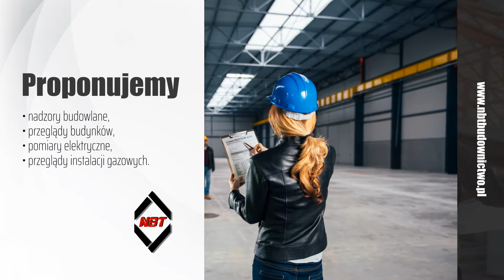NBT - Przeglądy Budowlane, Przeglądy Budynków Warszawa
NBT to firma działająca w Warszawie od 2012 roku, której właścicielem jest Andrzej Buczyński. Jej oferta obejmuje szereg usług budowlanych dla klientów indywidualnych, firmowych i instytucjonalnych działających na terenie całego kraju.

Pracownicy firmy wykonują szereg zadań, przeprowadzają przeglądy budowlane, kominiarskie, gazowe i elektryczne. Wykonują również pomiary elektryczne, które polegają na sprawdzeniu stanu sprawności technicznej i wartości użytkowej całego obiektu budowlanego.

NBT oferuje także nadzory budowlane we wszystkich branżach, między innymi tej konstrukcyjno-budowlanej, instalacji sanitarnych oraz instalacji elektrycznych. Kolejną usługą jest świadczenie funkcji inwestora zastępczego związaną z kompleksowym zarządzaniem procesem budowlanym.

Po więcej informacji dotyczących działalności firmy NBT z Warszawy zapraszamy na stronę internetową przedsiębiorstwa